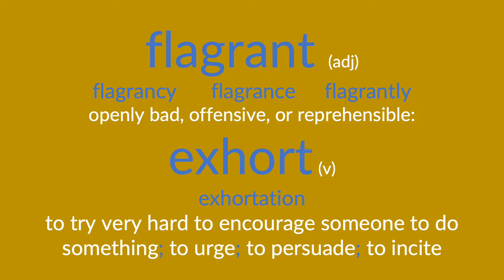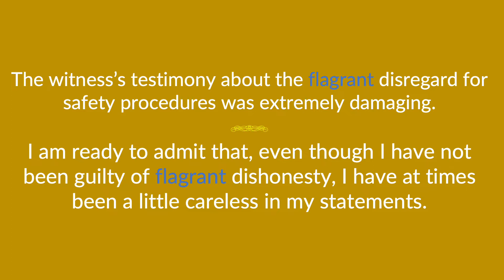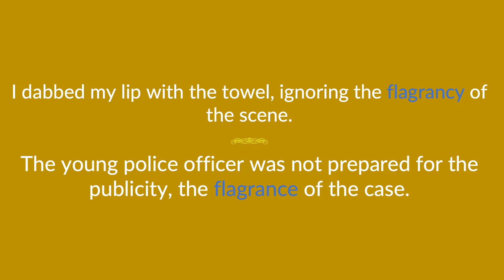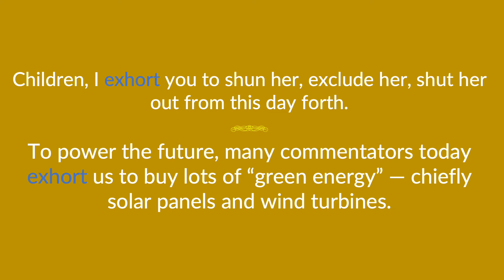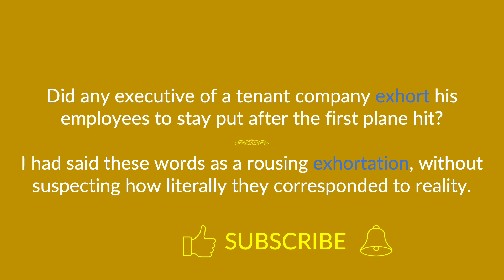flagrant & exhort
The terms "flagrant & exhort" are defined, pronounced, and used in a few examples.